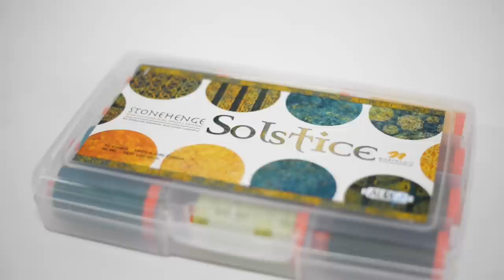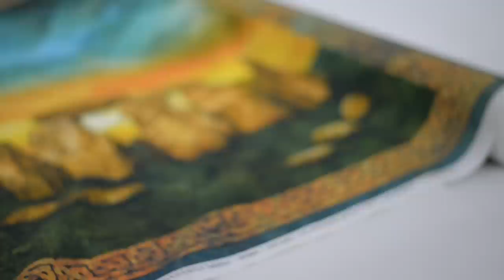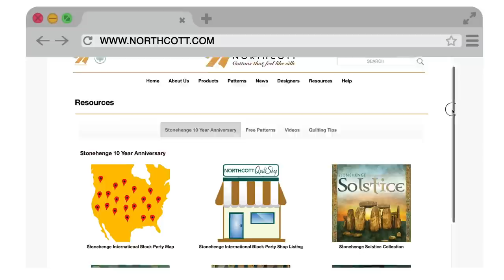The Stonehenge Block Party & Panel Quilt Challenge 2019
Join the Stonehenge Block Party from March 15th - September 30th for the chance to win a trip for 2 to England!